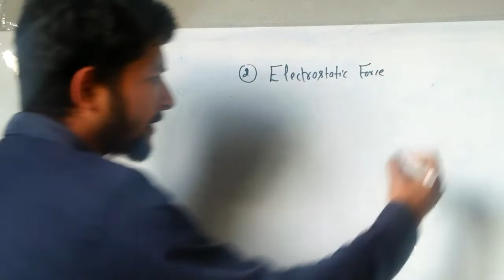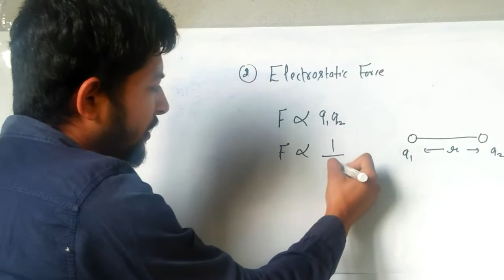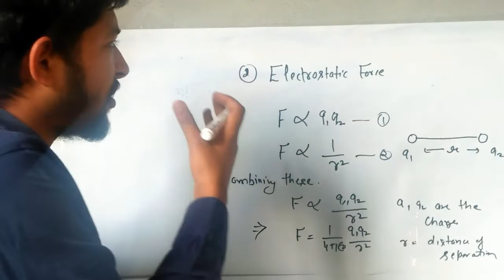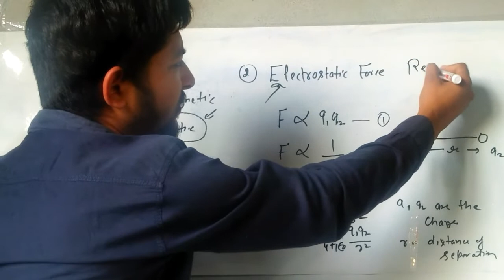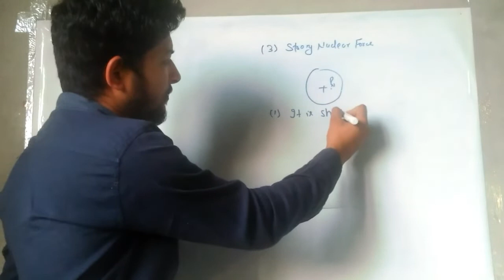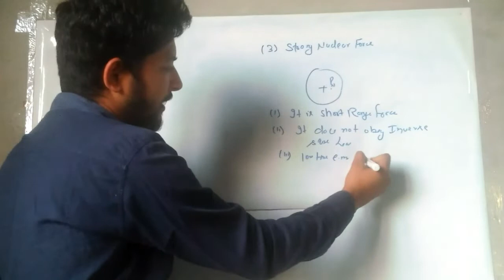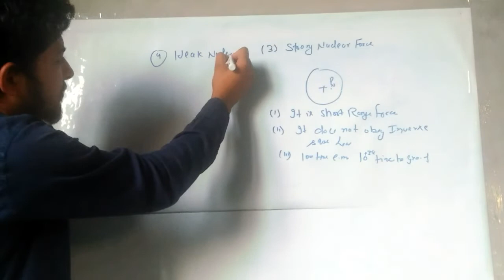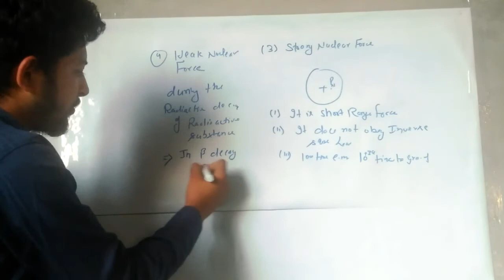Fundamental forces ||part2||electromagnetic force||strong nuclear force||scienceworldhpu#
fundamental forces in nature